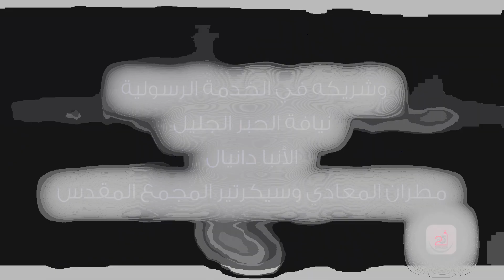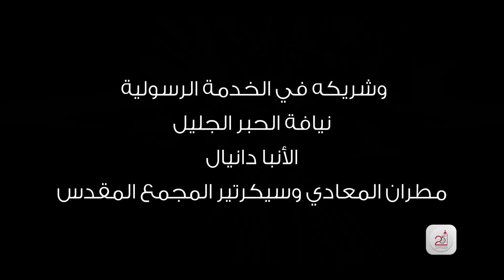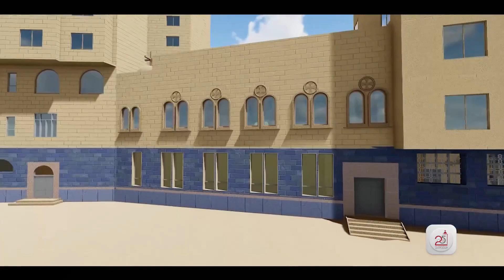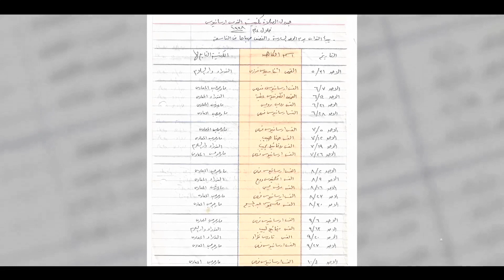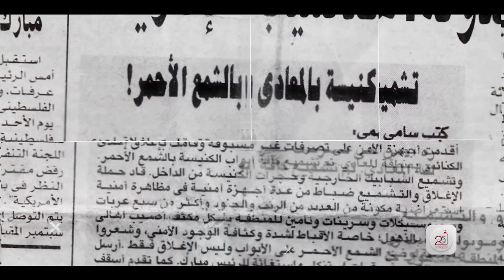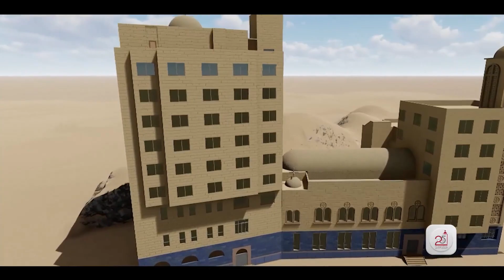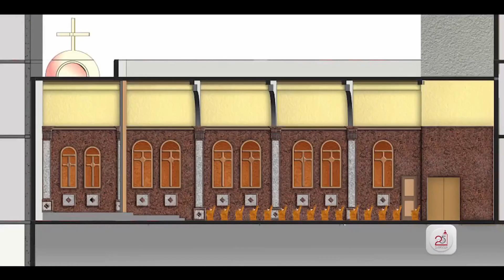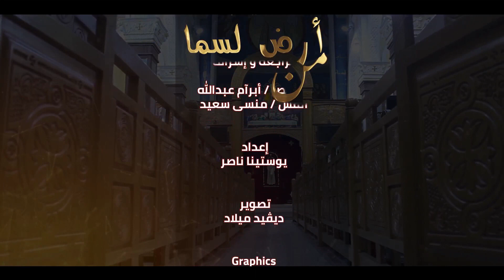احتفاليه كنيسة القديس العظيم الأنبا أرسانيوس باليوبيل الفضى لصلاة اول قداس بالكنيسه